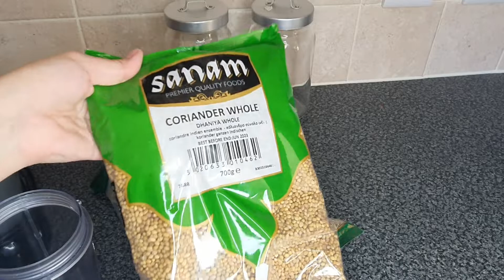Ramadan /Preparations P1/ Saving Kitchen Time Ramadan 2021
Ramadan Preparations 2021
Who Is Exited For Ramadan Cause I Am

Lemon And Lime
Garlic And Ginger
Mint And Green Chilli